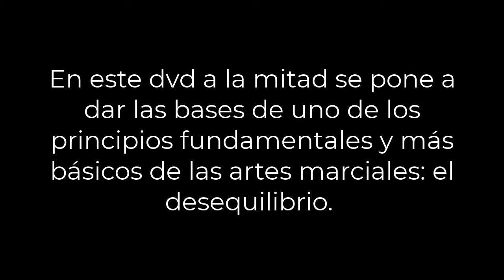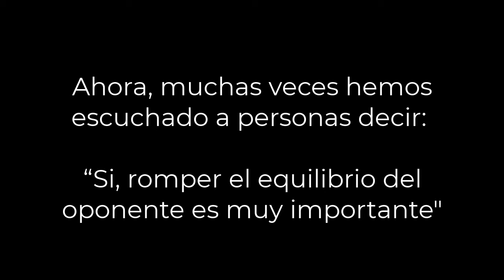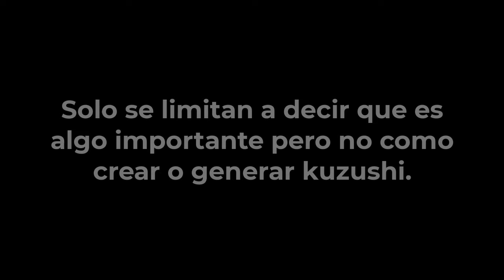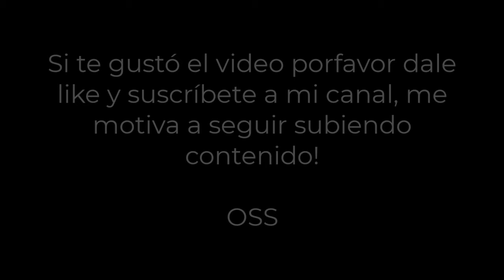Introducción al Kuzushi en Jiujitsu Parte 1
Hoy les traigo un video sobre un conpceto super básico: es desbalancear a un oponente: Kuzushi. Si eres muy bueno drileando un ejercicio, pero a la hora de hacer sparring no te sale, es muy probable que no estés aplicando este principio. Cuando vi esta parte del DVD mi menete explotó. Después de eso tomé el hábito de siempre estar intentando hacer kuzushi de donde sea que esté defendiendo o atacando y mi juego cambió y mejoró mucho.